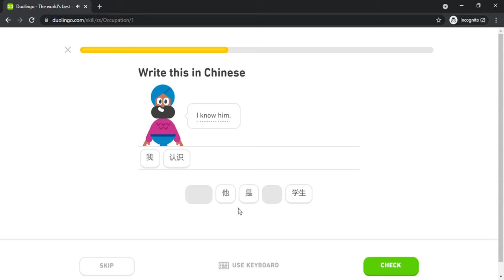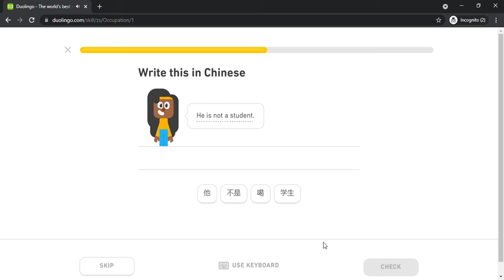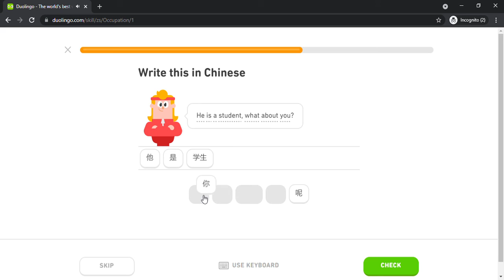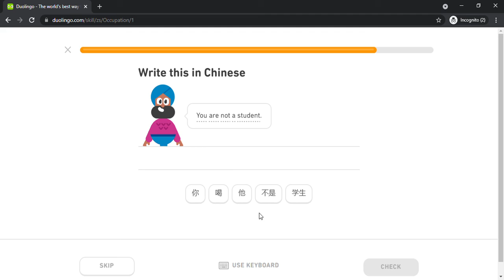Duolingo #70 Chinese - English (Part 10 - Occupation)